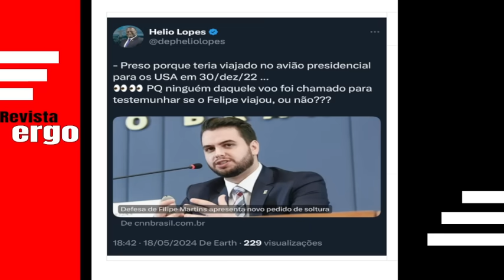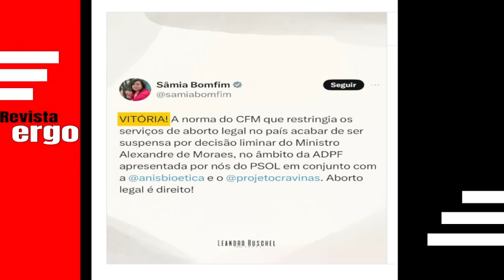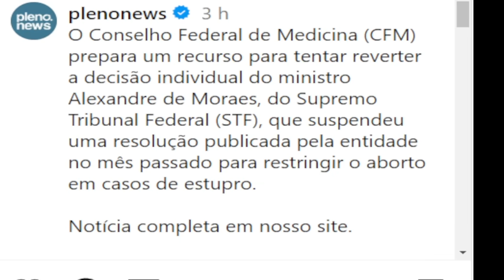#1 A DECISÃO DE MENDONÇA SOBRE A GLOBO! CFM RECORRE DE DECISÃO DE MORAES!